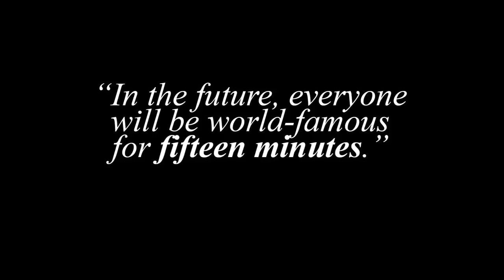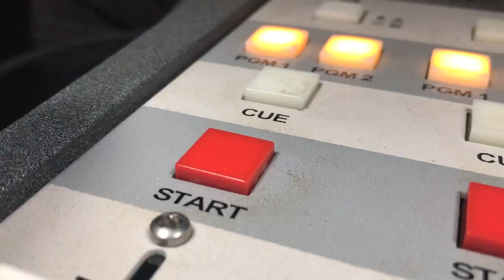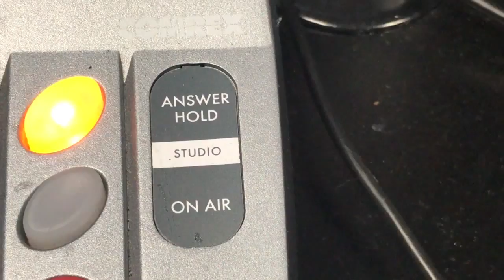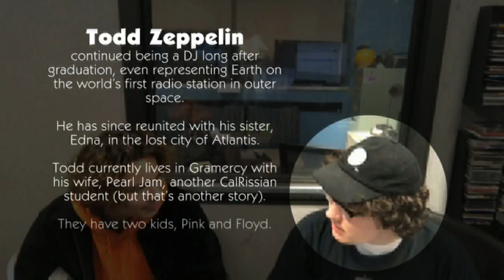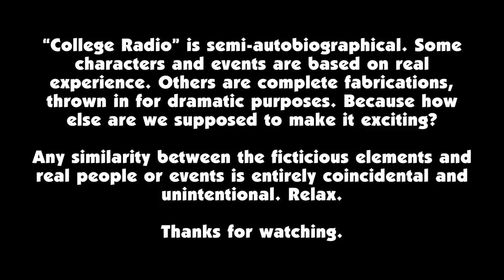College Radio: Fifteen Minutes of Todd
Todd Zeppelin wants to be a famous radio personality, and where better to start than at his college's radio station?

Scene selection:
0:00 Beginning
1:39 Freshman Year
3:42 Sophomore Year
5:41 Junior Year
8:35 Senior Year
10:21 Ending

Made in Adobe Photoshop (titles) and iMovie HD
Filmed on location in and around WSJU Radio, St. John's University, Queens